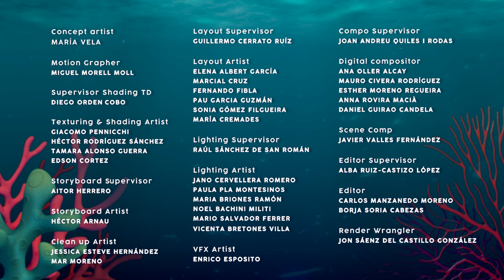Il piano BRILLANTE di TENTACULUS 🦪✨ FAIRIES 🧚 BLOOPIES 🧜‍♂️💦 CARTONI ANIMATI per BAMBINI in ITALIANO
✨ NUOVO EPISODIO! ✨ delle 🧜‍♂️ BLOOPIES 🐚💦

Nella storia di oggi 🌈 Tentaclus ha escogitato un piano perfetto per ottenere la Perla della Luce: ha deciso di far credere alle Shellies e agli animaletti che giocano a nascondino per distrarre le Sirene ed entrare nel vulcano. Riuscirà a portare a termine il suo piano e diventare il Re dei Mari o riusciranno a fermarlo in tempo?

🧚🧜‍♂️ Goditi migliaia di avventure nella nuova stagione di Bloopies su Kitoons in Italiano. Incontra le Fairies: le nuove amiche dei Bloopies che appaiono quando Tentaclus, una piovra malvagia, frantuma la Perla della Luce in mille pezzi, facendo cadere le Shellies in un sonno profondo e seminando il caos nel Mondo Marino. I Bloopies, con l'aiuto di Zarpas e delle Fairies, dovranno trovare le Perle dell'Origine per risolvere questo grande problema. Riusciranno i Bloopies e le Fairies a risvegliare le Shellies e a riportare l'ordine nel Mondo Marino, o Tentaclus avrà la meglio e diventerà il Re dei Mari? Scopritelo in questa nuova stagione di Bloopies su Kitoons Italia!